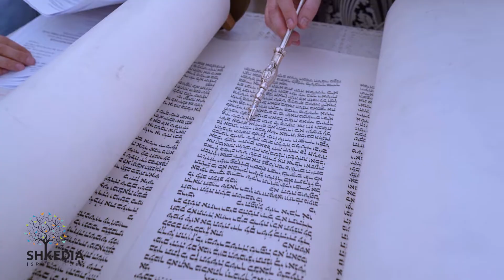Bar/Bat Mitzvah tour in Israel